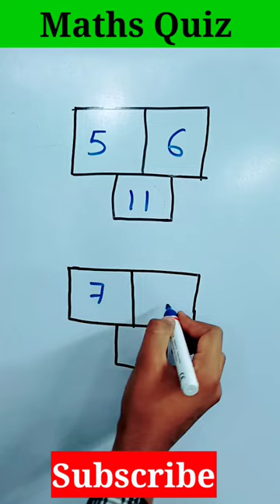Can you solve this puzzle | Maths puzzles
puzzles
puzzles for kids
Puzzle Question
excellent academy
ganit ka puzzle
mathematics puzzle
mathematics puzzle book
maths puzzle
math puzzle
riddle
math  crossword puzzle